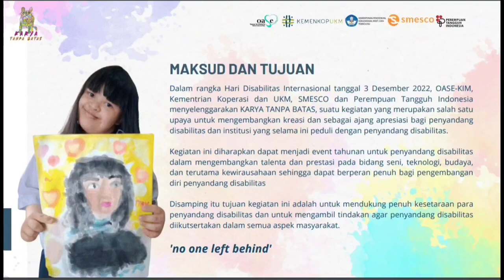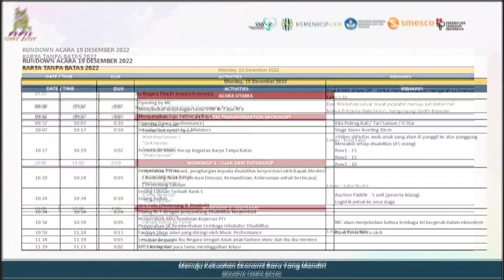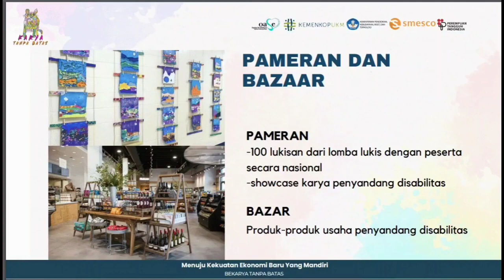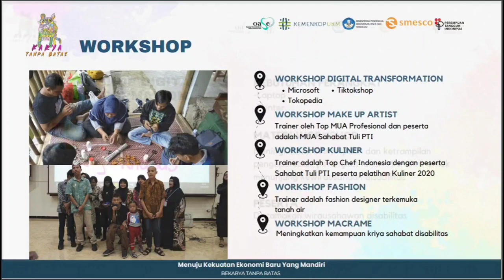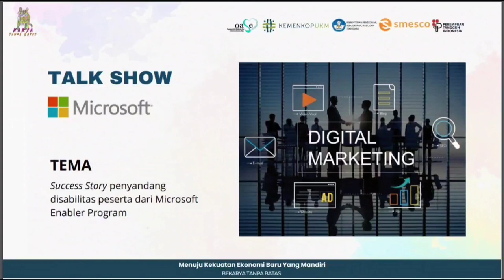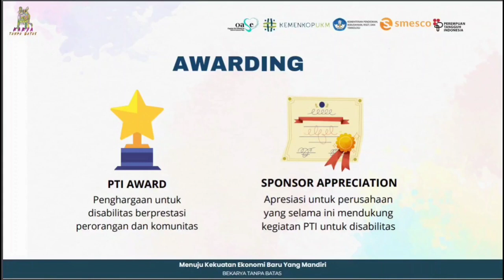Lomba Menggambar Untuk Disabilitas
Hallo Sahabat PMPK... Penyandang Disabilitas adalah setiap individu yang mengalami keterbatasan fisik, mental, intelektual, dan sensorik dalam berinteraksi dengan lingkungan, hingga menggalami hambatan dan kesulitan untuk berpartisipasi secara penuh dan efektif dengan warga lainya berdasarkan kesamaan hak. Hari Disabilitas Internasional diperingati untuk menghilangkan stigma, memberi dukungan atas hak-hak untuk meningkatkan martabat, dan kesejahteraan yang diberikan kepada penyandang disabilitas. Dalam rangka Hari Disabilitas Internasional tanggal 3 Desember 2022, OASE-KIM, Kementrian Koperasi dan UKM, SMESCO dan Perempuan Tangguh Indonesia menyelenggarakan KARYA TANPA BATAS, suatu kegiatan yang merupakan salah satu upaya untuk mengembangkan kreasi dan sebagai ajang apresiasi bagi penyandang disabilitas dan institusi yang selama ini peduli dengan penyandang disabilitas. Kegiatan ini diharapkan dapat menjadi event tahunan untuk penyandang disabilitas dalam mengembangkan talenta dan prestasi pada bidang seni, teknologi, budaya, dan terutama kewirausahaan sehingga dapat berperan penuh bagi pengembangan diri penyandang disabilitas Disamping itu tujuan kegiatan ini adalah untuk mendukung penuh kesetaraan para penyandang disabilitas dan untuk mengambil tindakan agar penyandang disabilitas diikutsertakan dalam semua aspek masyarakat. Mari ikuti dan ramaikan acara ini dan jangan lupa untuk di share agar lebih banyak yang mengetahui kegiatan ini. Terimakasih.